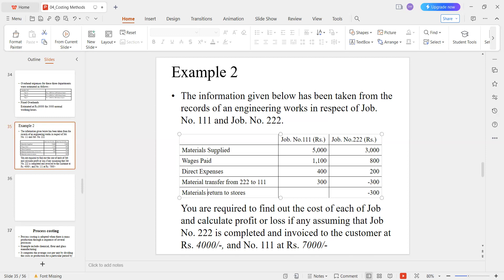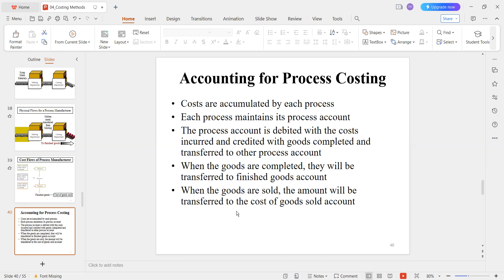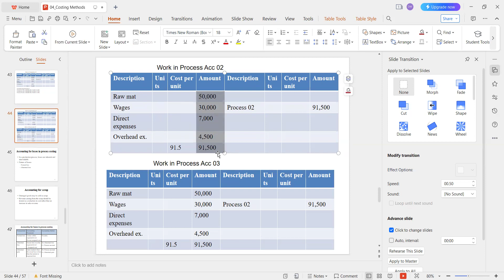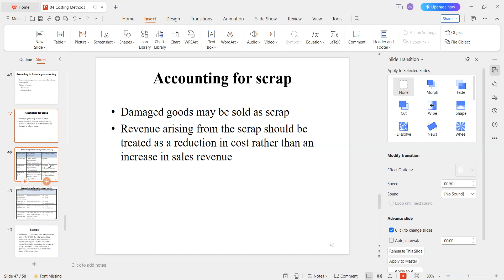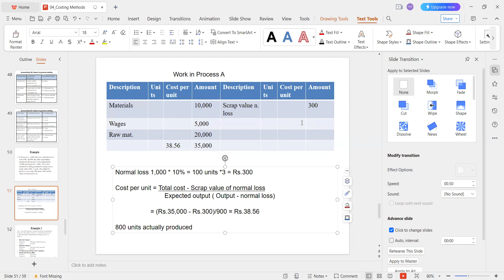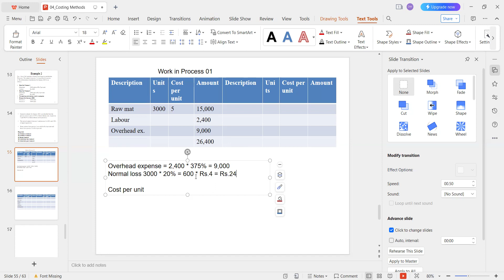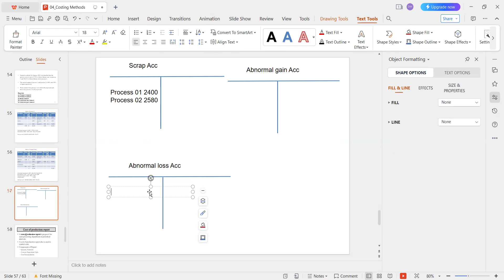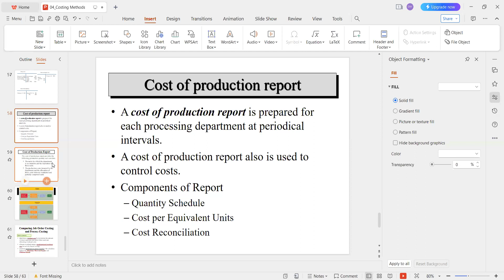Management Accountancy - Costing Methods II (Process Costing)